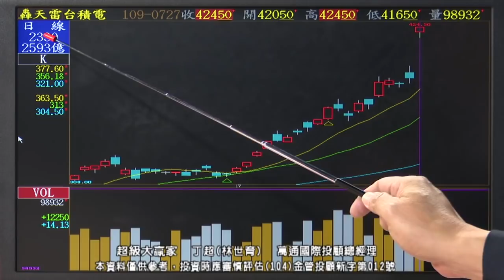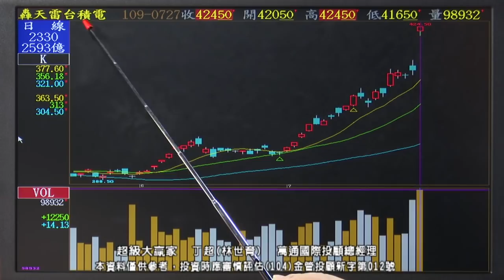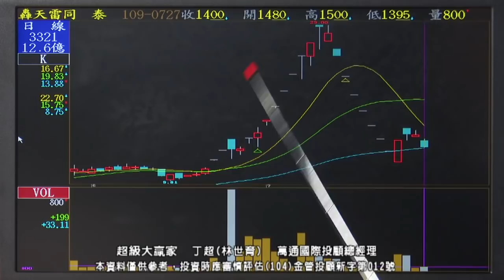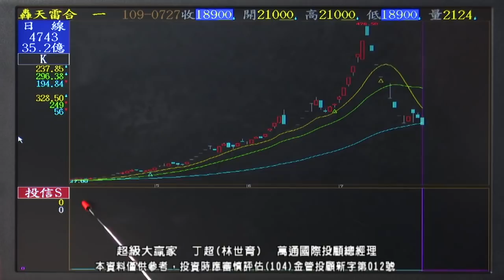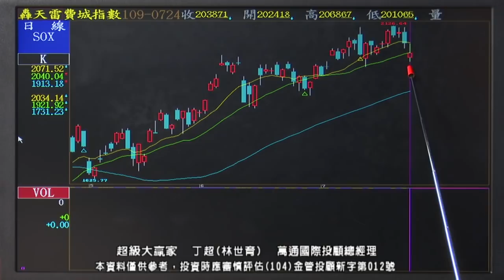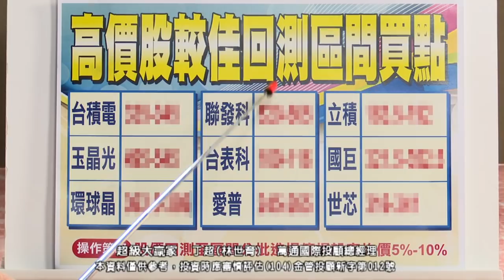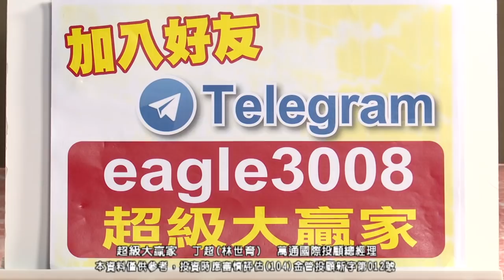20200727 1830 丁超 超級大贏家